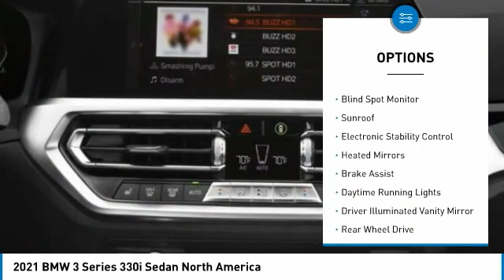2021 BMW 3 Series 8B95495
2021 BMW 3 Series 330i Sedan North America

24500 Calabasas Rd.

Nav System, Moonroof, Heated Seats, Apple CarPlay, PREMIUM PACKAGE, WHEELS: 19 X 8 DOUBLE-SPOKE BI-COLO... DRIVING ASSISTANCE PACKAGE, Back-Up Camera, Turbo Charged Engine, WHEELS: 19 X 8 DOUBLE-SPOKE BI-COLOR ORBIT GREY. EPA 36 MPG Hwy/26 MPG City! Jet Black exterior and Black SensaTec interior, 330i trim. Warranty 4 yrs/50k Miles - Drivetrain Warranty; READ MORE!br /br /KEY FEATURES INCLUDEbr /Back-Up Camera, Apple CarPlay Sunroof, Rear Air, Turbocharged, Satellite Radio, iPod/MP3 Input. br /br /OPTION PACKAGESbr /PREMIUM PACKAGE Ambient Lighting, Comfort Access Keyless Entry, Lumbar Support, Live Cockpit Pro w/Navi, Head-Up Display, Heated Steering Wheel, Heated Front Seats, DRIVING ASSISTANCE PACKAGE Lane Departure Warning, Active Blind Spot Detection, Park Distance Control, Active Driving Assistant, Cross-Traffic Alert Rear, For vehicles equipped w/navigation, Speed Limit Info is additionally included, WHEELS: 19 X 8 DOUBLE-SPOKE BI-COLOR ORBIT GREY (Style 793i), Tires: 225/40R19 All-Season Run-Flat. BMW 330i with Jet Black exterior and Black SensaTec interior features a 4 Cylinder Engine with 255 HP at 5000 RPM*. br /br /VEHICLE REVIEWSbr /Great Gas Mileage: 36 MPG Hwy. br /br /MORE ABOUT USbr /The staff at Bob Smith BMW is ready to help you purchase a new BMW or used car in Calabasas. When you visit our car dealership, expect the superior customer service that you deserve. With years of experience and training, the Bob Smith BMW team will get you into the BMW that was built for you. Get the new or used car by BMW in Calabasas that you have been dreaming of by calling or visiting Bob Smith BMW today. We are located a stone's throw from Woodland Hills, Canoga Park and Chatsworth. br /br /Horsepower calculations based on trim engine configuration. Fuel economy calculations based on original manufacturer data for trim engine configuration. Please confirm the accuracy of the included equipment by calling us prior to purchase. br /